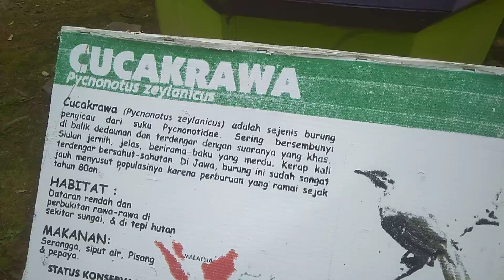CODJ#361 How to know Cucak Rowo